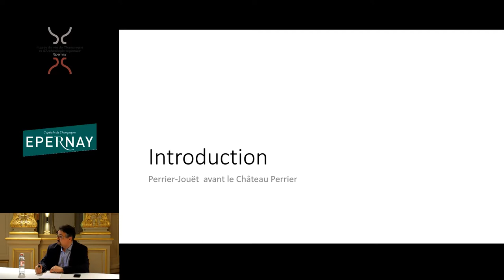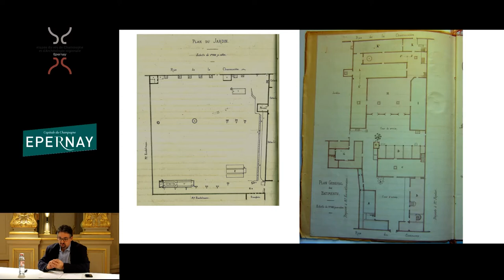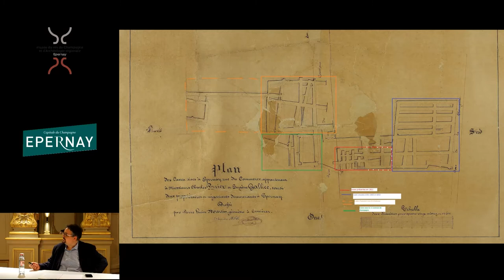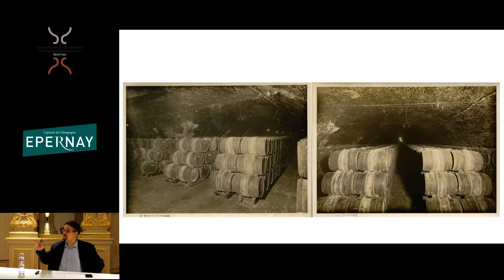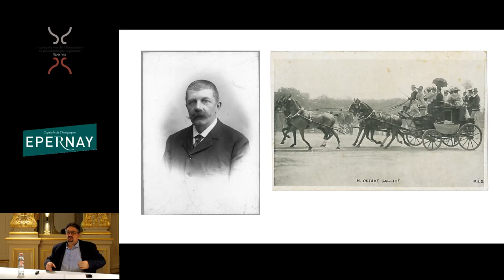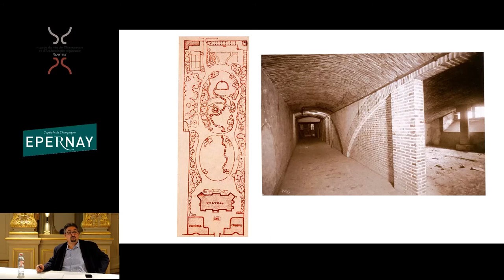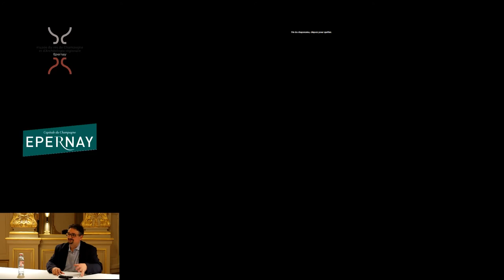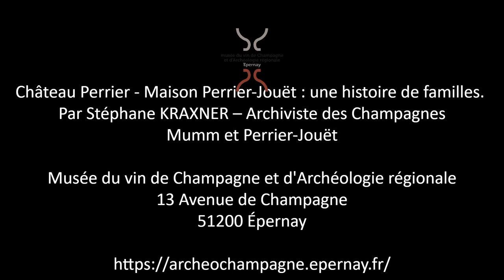Conférence "Château Perrier – Maison Perrier-Jouët : une histoire de familles"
Par Stéphane KRAXNER – Archiviste des Champagnes Mumm et Perrier-Jouët
(Jeudi 18 novembre 2021 au Musée du vin de Champagne et d'Archéologie régionale)

Architecture singulière, symbole de réussite, maison familiale, lieu de réception pour les invités de la Maison de Champagne Perrier-Jouët : c’est ainsi que l’on pourrait évoquer le Château Perrier. Archétype de la maison de négociant, cette bâtisse est marquée par l’empreinte des deux familles qui l’occupèrent pendant une centaine d’années. Les histoires du Château Perrier et de la Maison Perrier-Jouët sont intimement liées. Nous vous proposons de les explorer ensemble.